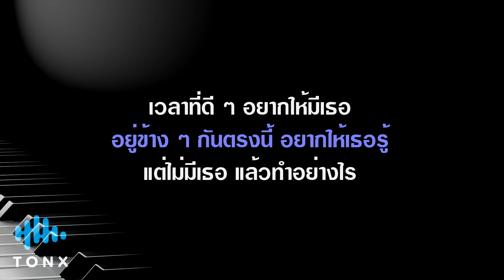เธอไม่ได้สอนให้ฉันอยู่คนเดียว - Sherry คีย์ผู้ชาย คาราโอเกะ 🎤 เปียโน by Tonx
เธอไม่ได้สอนให้ฉันอยู่คนเดียว - Sherry คีย์ผู้ชาย คาราโอเกะ เปียโน เนื้อเพลง (Piano by Tonx)